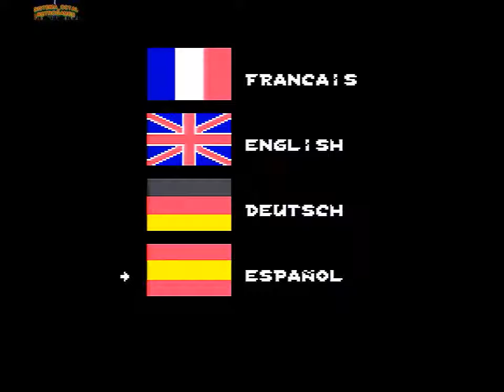ASTERIX SUPER NINTENDO / FAMICOM RGB 60 HZ 60 FPS - sin comentar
sin comentar - toma de contacto de mi hijo